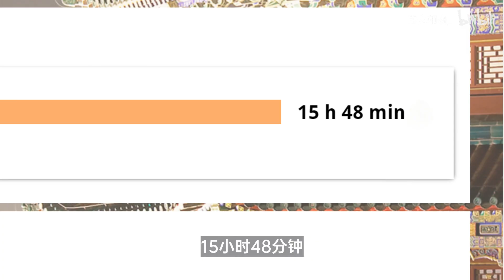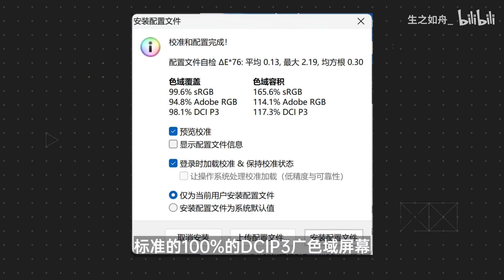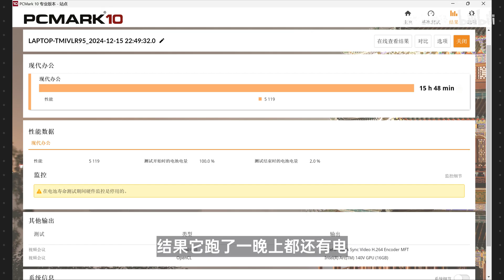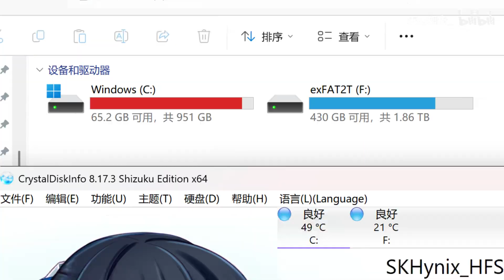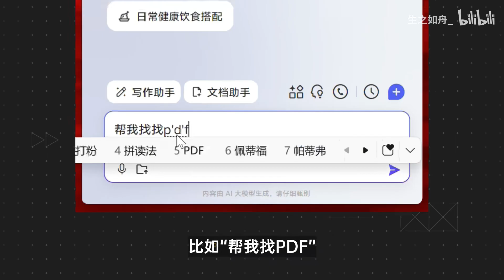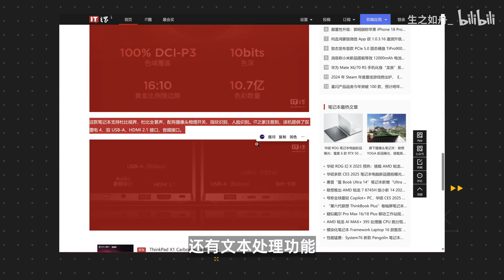986g旗舰商务本，为何脱胎换骨？ThinkPad X1 Carbon Aura AI元启版/酷睿Ultra7-258V评测【如舟】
为什么我说英特尔酷睿 Ultra7处理器，让这一代的ThinkPad X1 Carbon Aura AI元启版脱胎换骨了呢？这都要得益于它采用的Lunar Lake这个架构。它是一个有一定短板，但长板非常长的架构。而它偏偏这些短板是商务本不怎么关心的，长板又是商务本所需要的。
哈喽，大家好，优质科技领域创作者
就是生之如舟本人！！